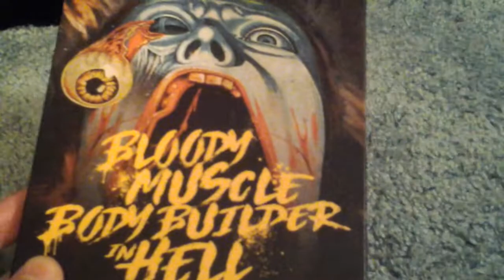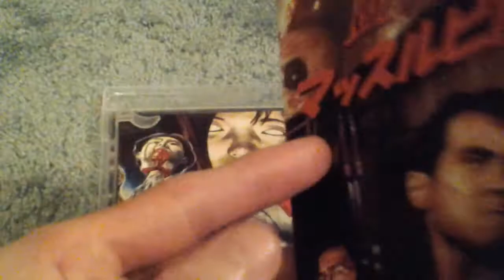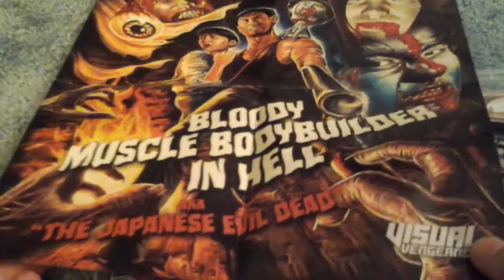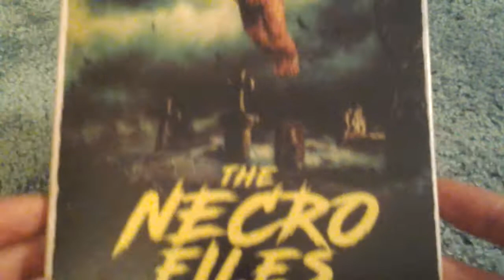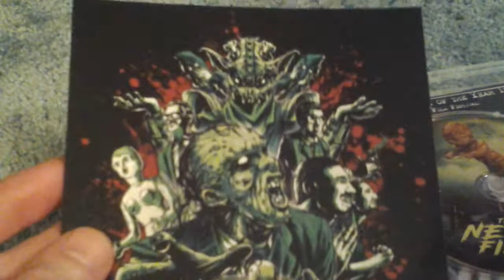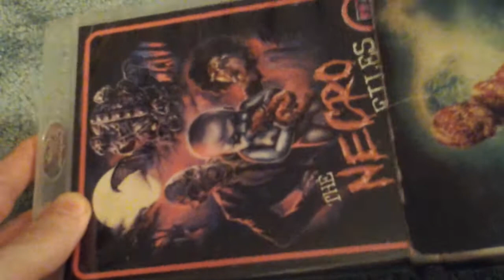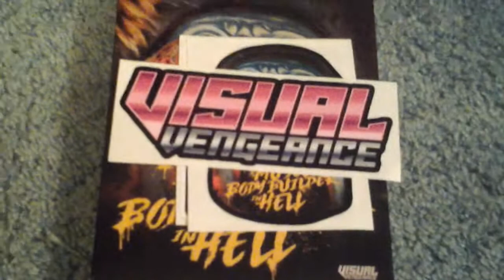VISUAL VENGEANCE'S JULY TITLES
BLOODY MUSCLE BODY BUILDER IN HELL (1995) & THE NECRO FILES (1997)!